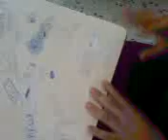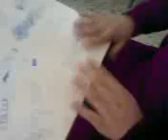Joh Kaba Beatbox Trikala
Deite ti ginetai stis takseis tou 2ou Genikou Trikalwn. B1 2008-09 kai poli trela.